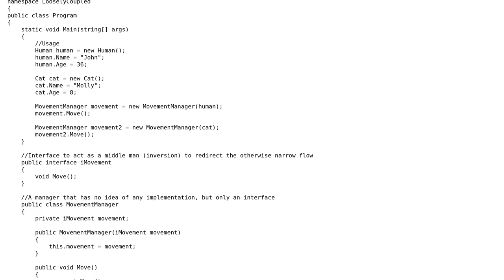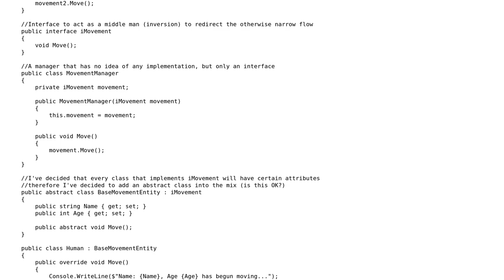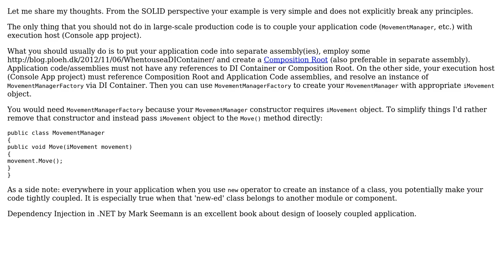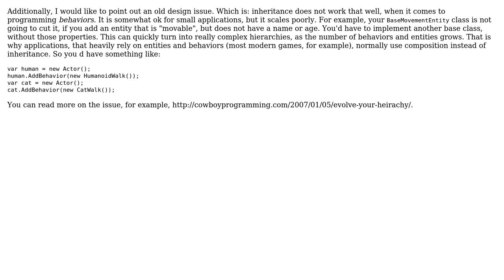Code Review: Loosely coupled movement (4 Solutions!!)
Code Review: Loosely coupled movement

With thanks & praise to God, and with thanks to the many people who have made this project possible! | Content (except music & images) licensed under CC BY-SA | Music | Images & others | With thanks to user Vadim K. user t3chb0t user Nikita B user John user forsvarir user 404 and the Stack Exchange Network Trademarks are property of their respective owners. You are responsible for your own actions.